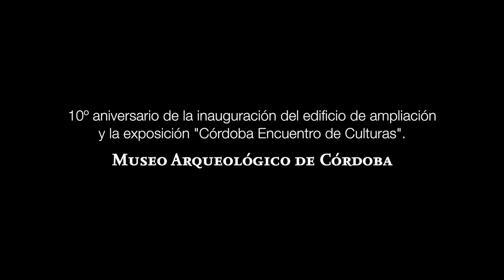Cinco piezas para un aniversario - El cervatillo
Alberto Montejo, del Departamento de Conservación e Investigación, elige una de sus piezas favoritas de la exposición "Córdoba encuentro de culturas".